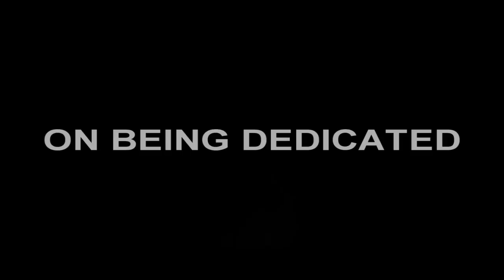K OTIC Go Hard promo plus Interview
K-OTIC performs Go Hard as well as speaks on Being dedicated, the music game, and conquer
Conquer 12.27.12